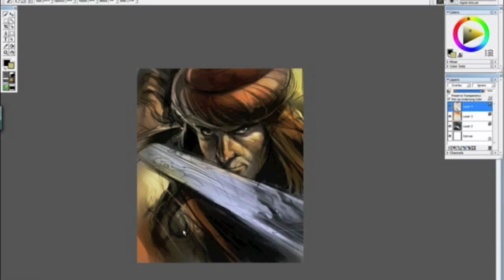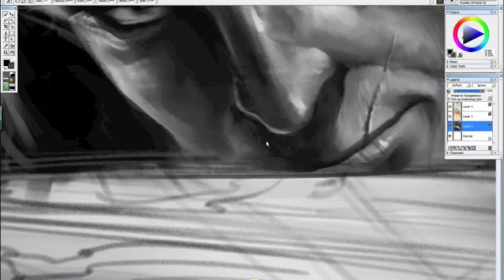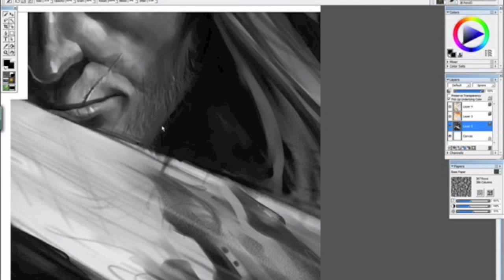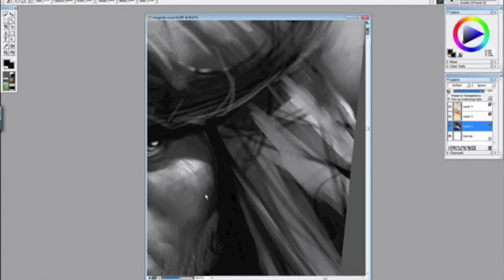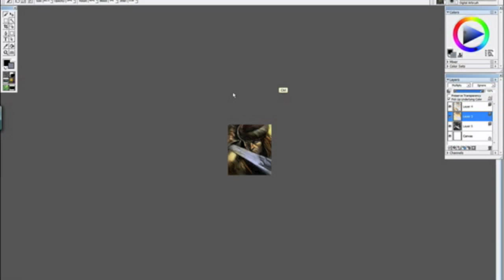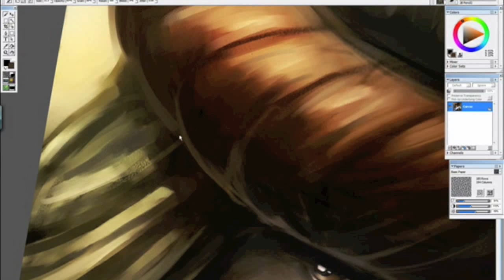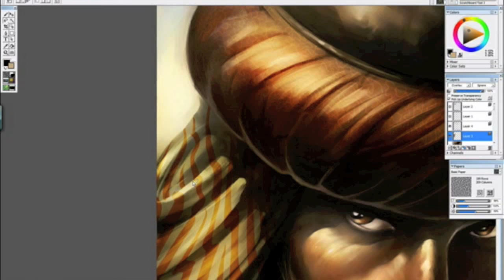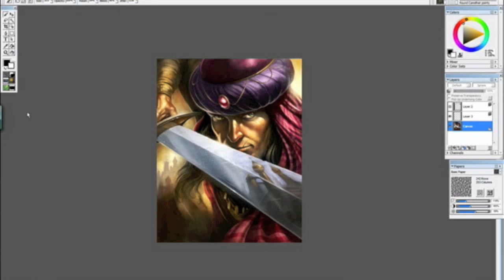Corel Painter skills, a dynamic hero - with Patrick Reilly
This video by Patrick Reilly accompanies a step by step workshop featured in ImagineFX magazine issue 59.